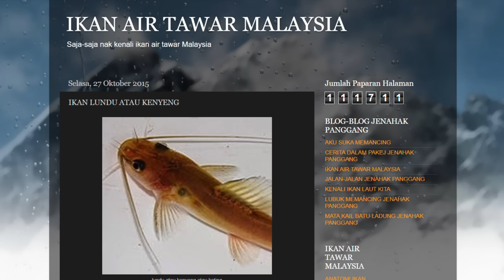MEMANCING SUNGAI DI KAMPUNG & INI YANG KAMI DAPAT.. | CHAIFishing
[ Setup Spinning ]
Rod: Seahawk Udang Galah 2-8lb